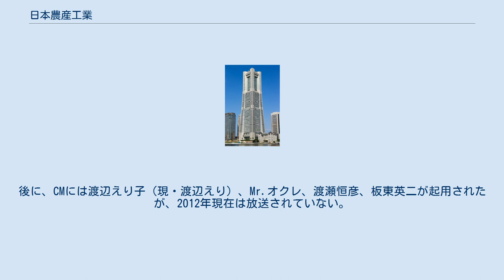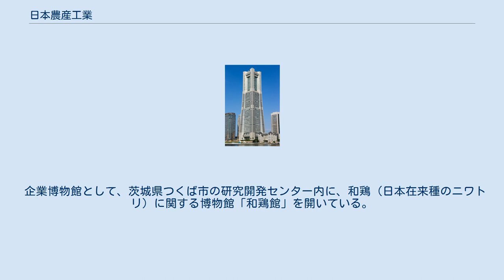日本農産工業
日本農産工業株式会社（にほんのうさんこうぎょう、Nosan Corporation）は、神奈川県横浜市に本社を置く、日本の飼料・食品メーカー。
愛称「NOSAN」。
 全国農業協同組合連合会（全農）系列に属さない、配合飼料の大手メーカー。
 飼料以外の事業では、食品事業として、1976年に発売し、東八郎が出演したCMが人気となった鶏卵「ヨード卵・光」が広く知られる。
後に、CMには渡辺えり子（現・渡辺えり）、Mr.オクレ、渡瀬恒彦、板東英二が起用されたが、2012年現在は放送されていない。
 三菱商事系列であり、従前より筆頭株主として20%超の出資を受けていたが、2007年5月から6月にかけて三菱商事は株式公開買付けを行って日本農産工業の過半数の株式を取得し、三菱商事の連結子会社となる。
2009年12月に三菱商事の完全子会社となった。
かつて、東京証券取引所、大阪証券取引所、名古屋証券取引所各市場第一部に上場していた。
 2007年3月期の連結売上構成は、飼料事業78%、食品畜産事業12%、ペットフード・飼料添加物等（社内ではライフテック事業と呼称）9%、その他の事業1%となっている。
 企業博物館として、茨城県つくば市の研究開発センター内に、和鶏（日本在来種のニワトリ）に関する博物館「和鶏館」を開いている。
 2007年3月31日現在